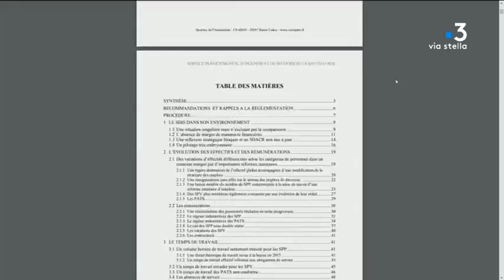Les pompiers dans le collimateur de la chambre régionale des comptes de Corse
Les magistrats financiers de la chambre régionale des comptes de Corse, viennent de mettre la dernière main à un rapport de 60 pages, qui dissèque cinq années de fonctionnement et de gestion du Service d’incendie et secours de la Haute-Corse.

Intervenants - Lucien Rossini, délégué syndical STC; Fabrice Riolacci, délégué syndical CGT; François Orlandi, président du service départemental d'incendie et de secours (2015 à 2017);

Equipe - Pierrick Nannini, Typhaine Urtizverea.